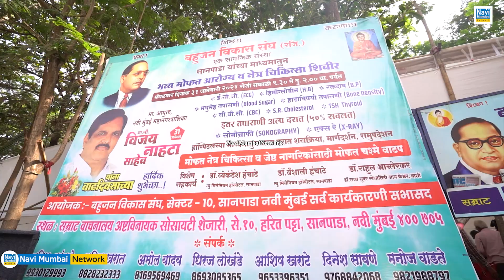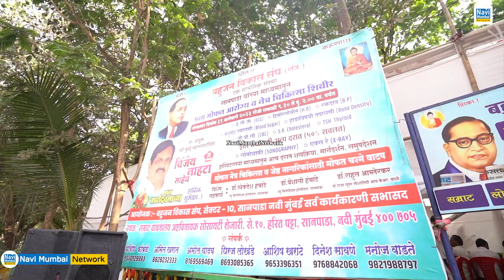Navi Mumbai | Sanpada स्थित Bahujan Vikas Sangh संस्था- Vijay Nahata Foundation द्वारा सम्मानित